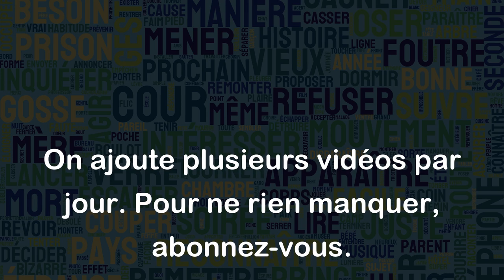Houri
Le mot "Houri" est un terme utilisé dans la religion musulmane pour désigner une femme paradisiaque qui sera offerte aux croyants vertueux après la mort. Selon le Coran, les houris sont décrites comme étant des femmes aux yeux noirs, dotées d'une beauté extraordinaire et d'une virginité éternelle.
Exemples d'utilisation de "Houri" dans la littérature musulmane :
- "Les croyants pieux auront pour récompense le paradis où ils seront comblés de bienfaits, dont les houris aux regards chastes"
- "Les houris, pures et belles, seront offertes aux habitants du paradis en tant que récompense pour leur comportement exemplaire sur terre"
- "Les chanteuses évoquaient les houris, ces êtres célestes dont les joues rosissaient de timide plaisir"
Notez que le terme "Houri" peut également être utilisé métaphoriquement pour désigner une femme très belle ou très pure dans la littérature poétique ou dans la langue courante.